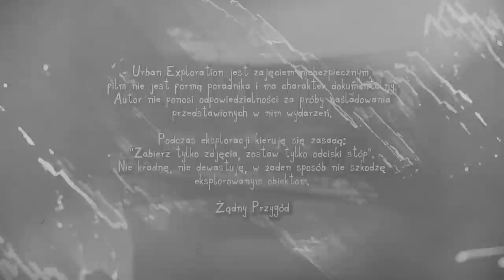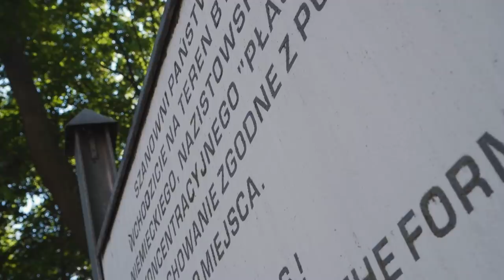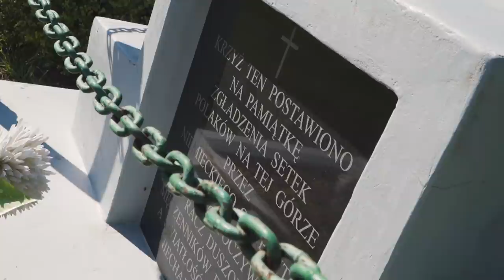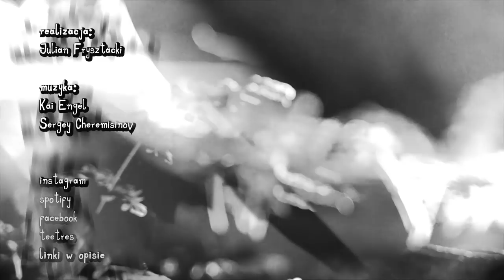ZAPOMNIANY OBÓZ KONCENTRACYJNY - URBEX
Co możesz zrobić, żeby ratować Płaszów?

3. Słanie maili do Radnych
4. Śledzenie sytuacji na bieżąco, ponieważ jeśli będą wycinać to będziemy blokować i zaprosimy wtedy do aktywnego działania.

Monetyzacja na filmie jest włączona, aby uniknąć obcinania jego zasięgów przez YouTube.

Materiał dokumentalny na temat zapomnianego obozu w Płaszowie. Historia tego miejsca jest niezwykle ciekawa i przerażająco smutna, jednak niewiele osób zdaje sobie z tego sprawę.